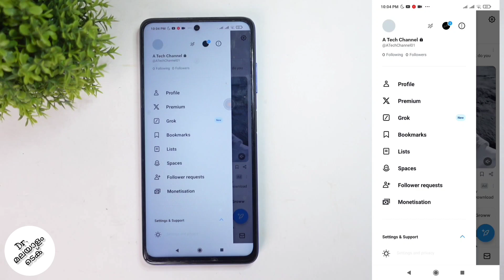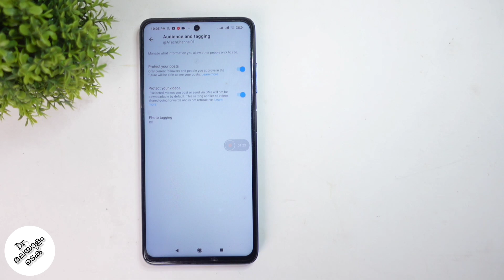How To Protect Your Videos In X ( Twitter ) | Malayalam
in this video we will be telling about how to protect your videos in x ( twitter ) in malayalam. how to restrict others from downloading your video in x or twitter. lets check about how to protect your videos in x or twitter in malayalam

my gadgets